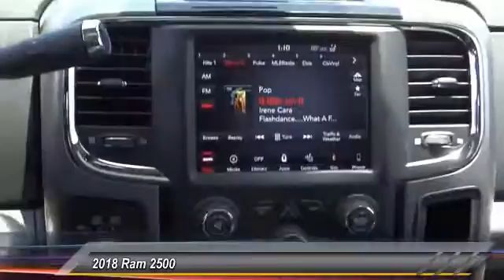2018 Ram 2500 SIERRA CHRYSLER DODGE JEEP RAM: MONROVIA, DUARTE, AZUSA, GLENDORA, ARCADIA R1680T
2018 Ram 2500 Laramie 4x4 Crew Cab 6'4 Box

SIERRA CHRYSLER DODGE JEEP RAM PROUDLY SERVING MONROVIA, DUARTE, AZUSA, GLENDORA, ARCADIA, AND SURROUNDING SOUTHERN CALIFORNIA LOCATIONS. THIS GRAY 2018 Ram 2500 IS EQUIPPED WITH A Cummins 6.7L I6 Turbodiesel, AUTOMATIC TRANSMISSION, AND RECEIVES AN ESTIMATED . OR VISIT US AT 1305 S MOUNTAIN AVE MONROVIA, CA 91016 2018 Ram 2500 Laramie 4x4 Crew Cab 6'4 Box Crystal Metallic 2018 Ram 2500 Laramie 4WD 6-Speed Automatic Cummins 6.7L I6 Turbodiesel ??All vehicles subject to prior sale. All prices plus government fees and taxes, and finance charges, any dealer document processing charge ($80), any electronic filing charge, and any emission testing charge. All offers expire at close of business ? Price does includes: $2,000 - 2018 CA Retail Consumer Cash 71CJ1. Exp. 07/05/2018, $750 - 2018 RAM HD Diesel Bonus Cash 39CJJ. Exp. 07/05/2018 Stock #: R1680T | VIN: 3C6UR5FL7JG262592 | 2018 Ram 2500 Laramie 4x4 Crew Cab 6'4 Box POWER PASSENGER SEAT Sierra Chrysler Dodge Jeep Ram